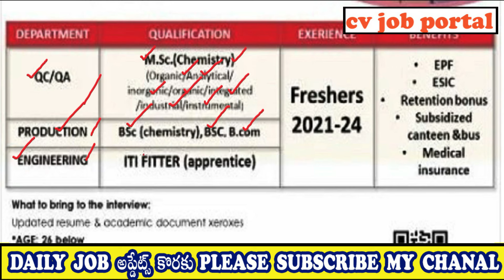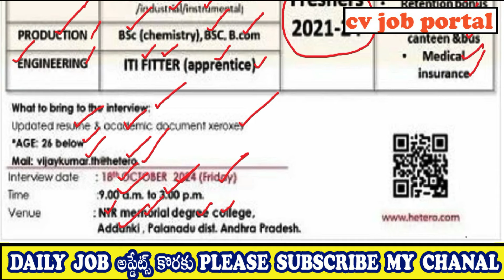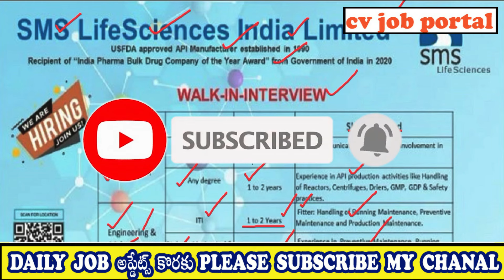LATEST AP & HYDERABAD PHARMA COMPANY JOBS VACANCY | HETERO LABS | CV JOB PORTAL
HETERO INTERVIEW VENUE :

 NTR Memorial Degree College,
Addanki,
Palanadu dist.
Andhra Pradesh.

SMS Lifesciences India Limited Interview Venue :

SMS Lifesciences India Limited,
 Unit-I,
Kazipally,
Hyderabad

10th pass jobs,
online jobs,
vizag jobs,